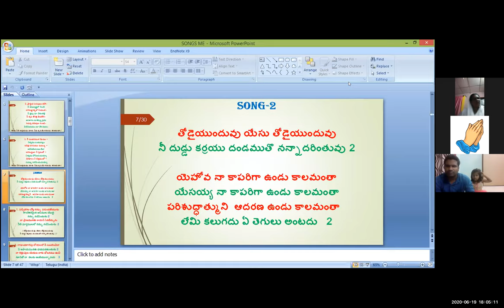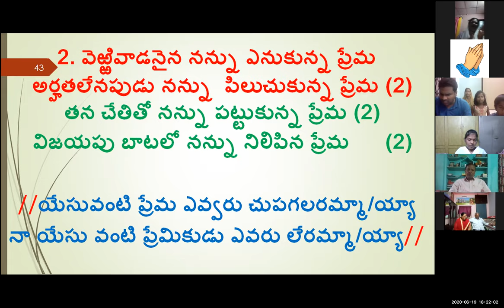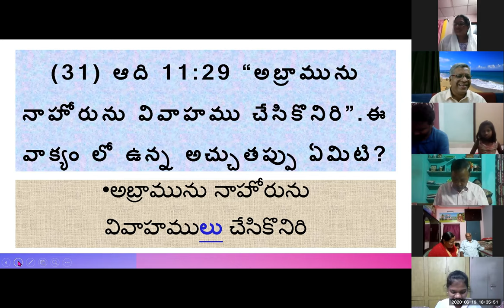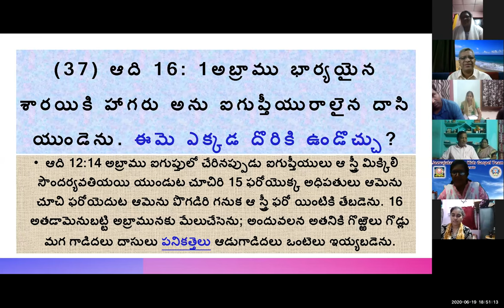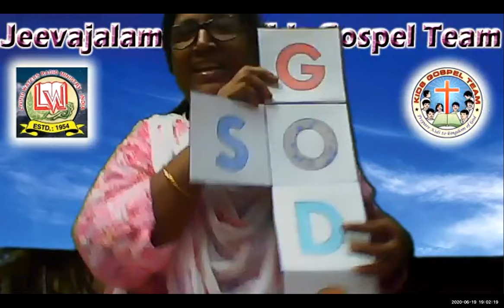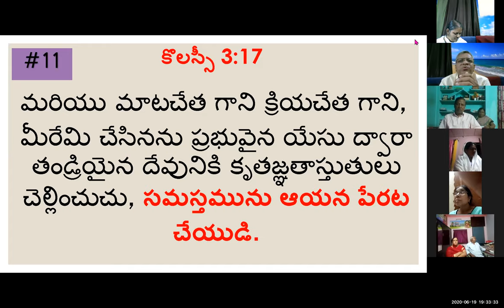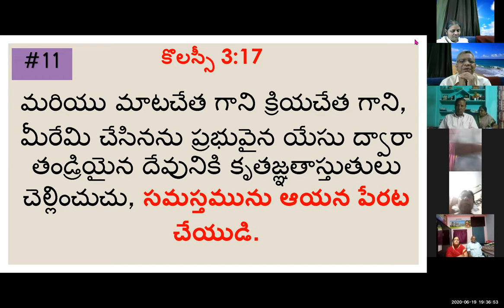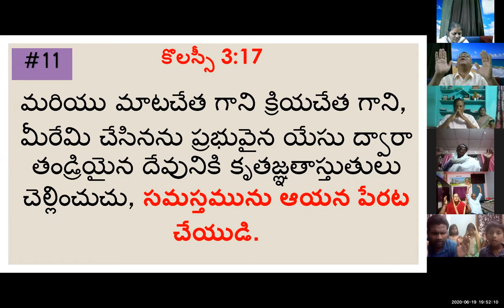19 JUNE 2020 GOD'S SON IS THE GIFT LESSON BY NIRMALA #11 పదహారణాల క్రైస్తవ జీవితం